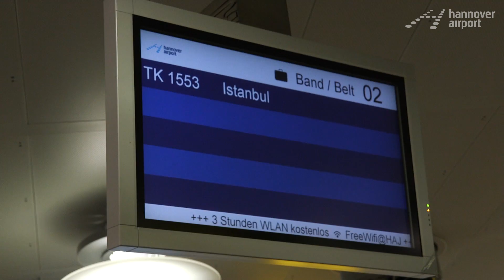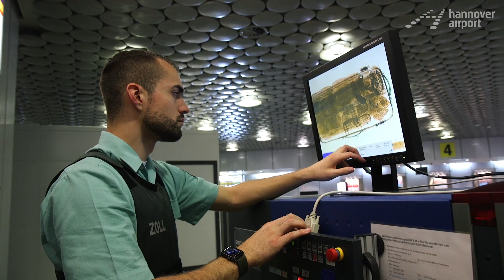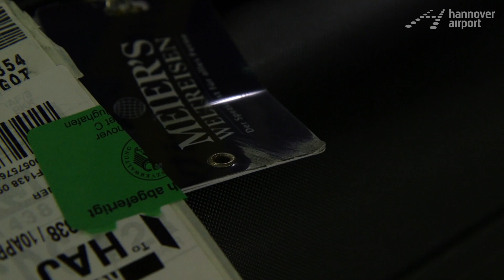Kontrolle! Der Zoll am Flughafen Hannover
Ein Tag mit dem Zoll am Flughafen Hannover.

Im Reiseverkehr fahnden die Zollbeamten nach Rauschgift und Plagiaten, bekämpfen Zigarettenschmuggel und verhindern die Einfuhr von tierischen Produkten.

Was genau den Zollbeamten dabei alles begegnet seht ihr hier!

Danke fürs gute Bewerten und eure Kommentare